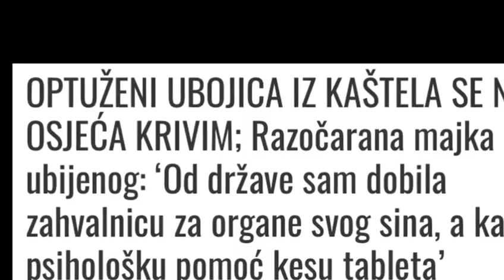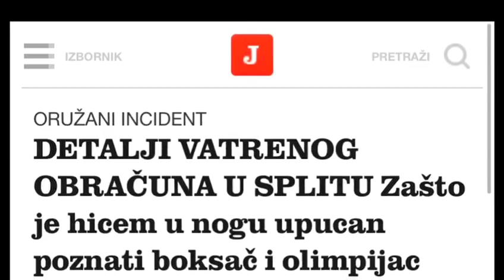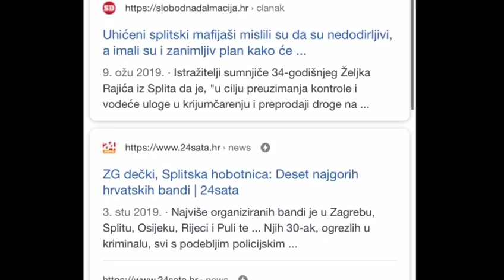Split nikad nije bio OPASNIJI za život - Popis obračuna. Ubojstva, pucnjave, tučnjave...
Tehničkom pogreškom Youtube je izrezao ključnu rečenicu: "...Splitom vladaju dvije pošasti. Droga i Torcida ,ali sve dok je ovakvo naše pravosuđe ne treba se tome čuditi."
Iz silnih zločina iz Splita, izdvojili smo nekoliko. Uživajte.
Za još ovakvih videa, pretplatite se na moj Youtube kanal i lajkajte video. Vaš Copzi Channel.